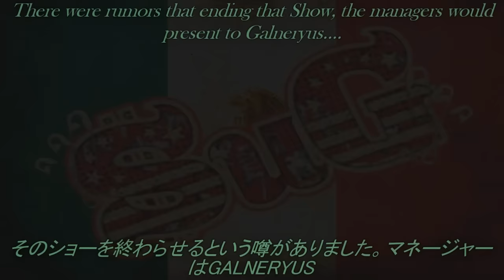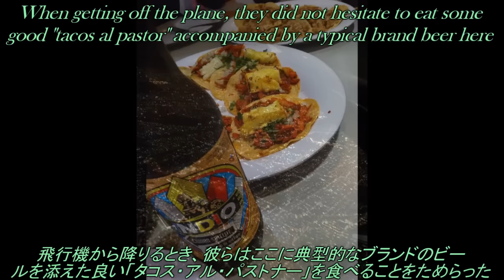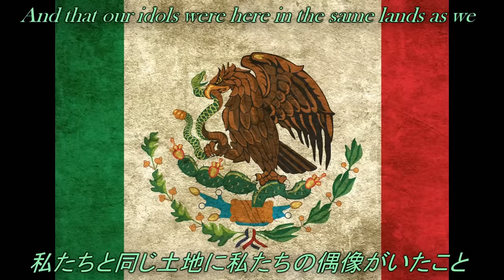¡Galneryus Ya Está En México!, ¿Me acompañas a verlos? (English Sub / 日本語字幕)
¡Acompañame a ver a Galneryus en México!